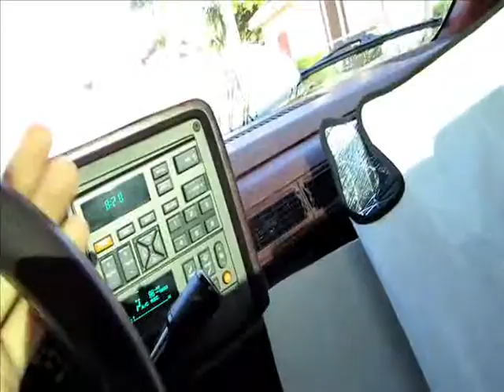Trash picking for pennies